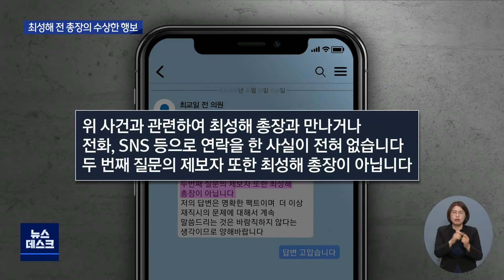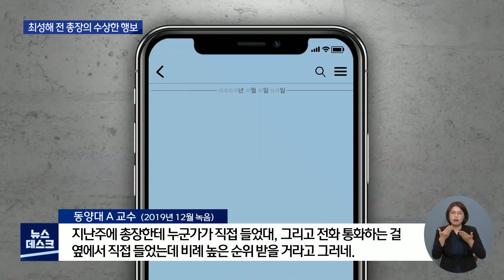[대구MBC뉴스] 최성해 전 총장 "비례대표 제안 받아" 수상한 행보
내용: 최성해 전 총장 "비례대표 제안 받아" 수상한 행보 - 심병철 기자